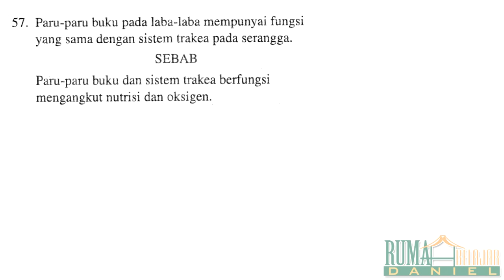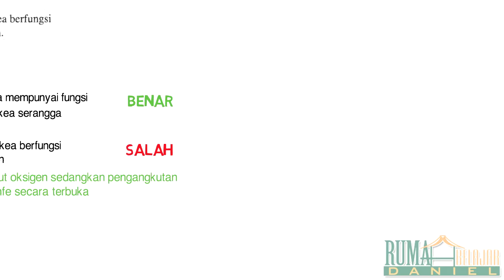Pembahasan Soal SBMPTN 2016 kode 225 no 57 (BIOLOGI)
Pembahasan SBMPTN 2016 kode 225 no 57 (BIOLOGI)
Pembahasan oleh : Tim Biologi Rumah Belajar Daniel
Voice over : Pak Reza

Rumah Belajar Daniel adalah sebuah lembaga pendidikan non formal yang telah berdiri sejak tahun 1995 di Kota Bandung. Layanan terbaik kami berikan melalui guru-guru senior berpengalaman dan fasilitas akademik yang lengkap dan secara berkelanjutan diperbaharui. Dari layanan kami tersebut, kami telah berhasil menghantarkan siswa-siswi kami untuk mencapai prestasi akademik terbaik dan diterima di Perguruan Tinggi tujuan masing-masing.

Copyright : Rumah Belajar Daniel 2016